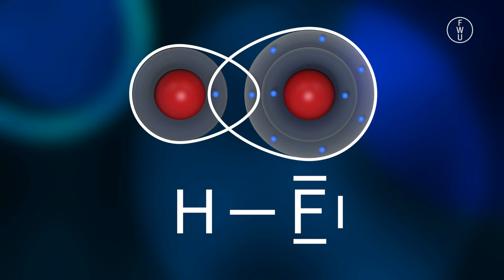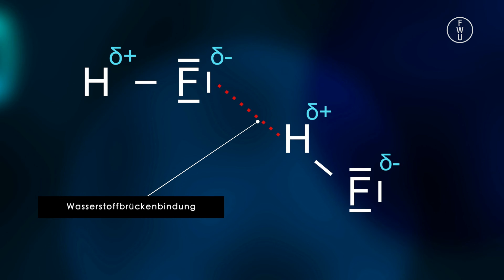FWU - Halogene - Trailer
Mit bedeutenden Elementen wie Fluor, Chlor, Brom und Iod sind die Halogene eine wichtige Hauptgruppe im Periodensystem der Elemente. Anhand von Beispielen ihrer Verwendung in Alltag und Technik stellt die Produktion das natürliche Vorkommen, die Eigenschaften und wichtige Reaktionen dieser Elementgruppe vor.

Dieses Video stellt nur einen kurzen Ausschnitt der vollständigen Produktion dar und eignet sich nicht zur alleinstehenden Verwendung im Unterricht.